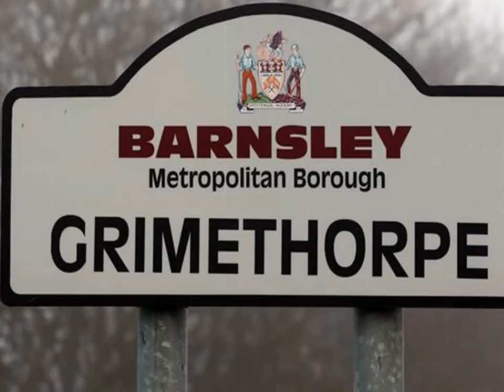Brassed Off Star Makes Emotional Return To Film's Mining Town 20 Years On And Is Stunned By Changes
Actor Stephen Tompkinson says he's "never had a better role", as he's given a hero's welcome in the South Yorkshire village ruined by Thatcher
As the Grimethorpe Colliery Band start playing, Stephen Tompkinson ’s eyes well up with tears.

It’s been two decades since he last heard them perform in their home village – during the filming of classic British movie Brassed Off – but the bond he formed with the South Yorkshire community is as strong as ever. And the attachment isn’t just professional – he has to fight to control his emotions when they play the Florentina March.

“My mum and my dad, Josephine and Brian, were both extras in the film – call it a perk of the job. There’s one shot where you can see them both. I can remember it vividly, it was an absolutely beautiful day.

“My father loved it and when he passed away last year he asked we play the Florentina March at his funeral. So hearing it again, here in Grimethorpe, brings back a lot of emotion. Sadly, both my parents have both gone now. I owed them so much.”
Brassed Off, which starred Stephen, Ewan McGregor , Tara Fitzgerald and the late Pete Postlethwaite , showed how the Tories’ merciless pit closures tore the heart out of Grimley – the movie’s fictional town, based on Grimethorpe – and other coalfield communities.

“Getting that part in Brassed Off really changed my life,” Stephen says. “I just couldn’t believe it when they offered it to me.

"Despite everything I’ve done over the last 20 years, I’ve never had a better role and I don’t know that I ever will.”